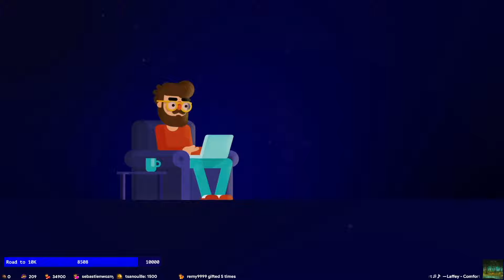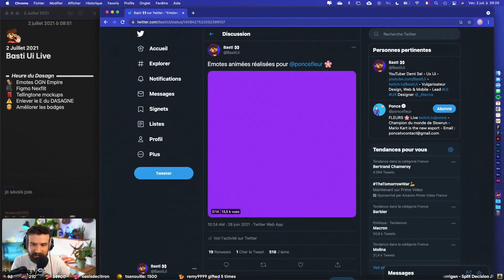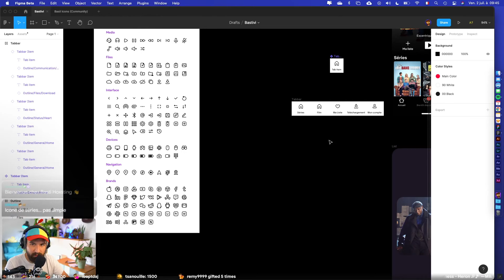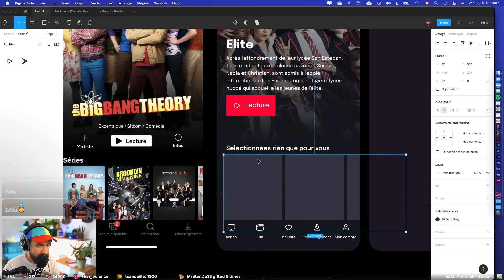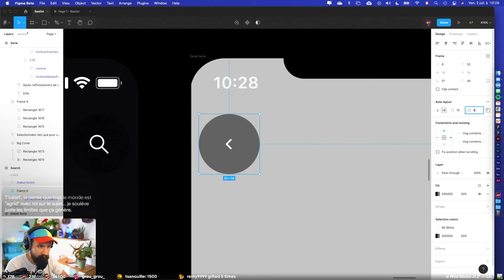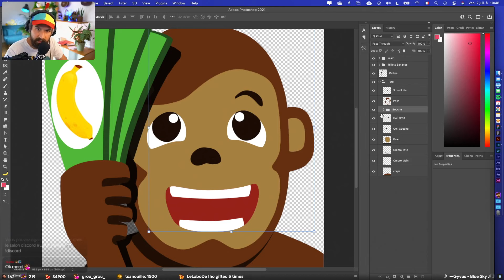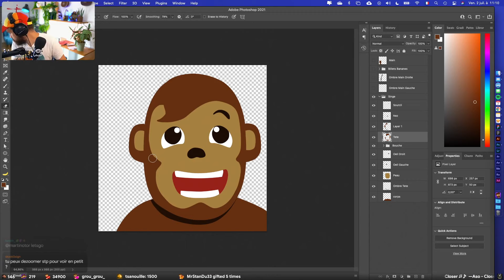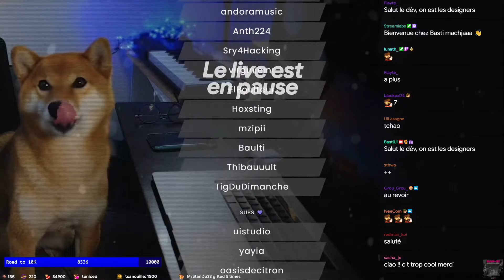Netflix Redesign 🎥 — Emote Animée pour @OGN_EMPIRES 🐒 [Replay du 2 Juillet 2021]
⇩ Déroulez-moi ⇩